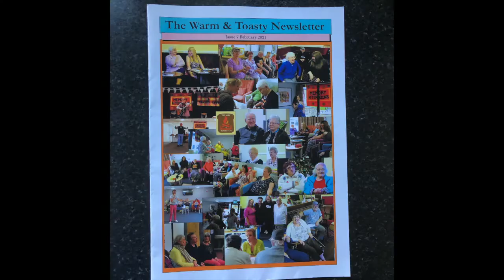What we do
A little video about the work of Colchester's The Warm and Toasty Club, made for The National Lottery Community Fund.

As we reach 100 episodes of our live show - Online Memory Afternoons - on Friday 24th June at 1pm we wanted to give thanks, to the National Lottery, to our team, to all of our artists who have performed for us and to all the participants in the community who have been such a massive part of what we do, and why we do it.
Thanks also to Colchester Borough Homes, Colchester Council, Colchester Arts Centre and for (short but sweet) appearances in this video - Marie Saunders, Tragic Sasha and Cliff As If.

Our live Online Memory Afternoons have been broadcasted throughout the pandemic since the first lockdown in March 2020 and regularly ever since.

These live shows (on Facebook) are light hearted chat shows to keep older folk connected and entertained, with live singers, funny little features like Cake/crisps/biscuit/vintage TV show of the week (even vintage wrestler of the week), cultural memory sharing via happy nostalgia, poetry and quizzes (all with their own jingles). All done with good humour and cheekiness to make older folk feel less lonely and isolated, and more connected.

They started out as a way to keep lovely local older folk in Colchester connected and entertained when the pandemic arrived and everyone was stuck indoors, the live online shows have gone on to attract a much wider age group of viewers with many viewers joining hosts Johnno Casson, Jeanette Lynes and Tom Hardy and guests to chat in real time on Facebook during the shows.

With over 40,000 viewers so far, regular viewers come from not just Colchester but from across the UK, and as far afield as the USA and Australia.

On Friday 24th June from 1pm our 100th centenary episode on Facebook will have live music artists performing, including Colchester based singer Ady Johnson, Norfolk’s Marina Florance, Essex based Marie Saunders and London based Emma Miller, alongside hosts Johnno Casson, Jeanette Lynes and Tom Hardy.
Follow The Warm and Toasty Club on Facebook to be told when we go live or head over

The Warm and Toasty Club have been running joyful social events for older folk in the city of Colchester for 8 years and quickly re-purposed their services as the pandemic arrived to ensure they could still deliver meaningful social activities and connections to people isolated and lonely and in need of human contact, online, in print and on the telephone.

As the lockdowns lessened the club has returned to running in-person events but because of their popularity we have continued to broadcast live Online Memory Afternoons via their Facebook

Our in-person Memory Afternoons for people over 50 are back again now, dates via this

Our work is all about providing meaningful and enriching social activities to cherish our guests and provide friendship, a happiness exchange and a way to be in good company, as a good tonic for living well by keeping loneliness and isolation at bay - and we love being in your company.

Thanks to Johnno, Tom, Jeanette, Dawn, Nelson, Dave, Sam, Carol and Deborah.

Online and in-person Memory Afternoons - audience feedback
“I love your shows, I feel it is like a pill that makes you better, xx”

“This show really is a Godsend during those lockdowns”

“Friday’s shows have helped my depression, I so look forward to Friday’s xx”

"Like a Multi-Coloured Swap Shop for grown-ups who don't want to grow up"

“You should be proud of what you do, my cousin watched for the first time today and he is autistic and finds everyday life challenging - my aunt said she hasn't seen him laugh that much at your antics in a long time. I think this is a real testament to what the toasty club brings to people”.

"I feel so emotional and overwhelmed in a good way at being back at a memory afternoon with all these people, it makes me so happy"

"Fantastic afternoon, didn't want it to end, thank you Warm and Toasty, xxx"

Music guests feedback
"I've attended many Warm & Toasty afternoons& enjoyed every one, from the chats to the music, poetry & more.There's warmth, a genuine interest in people & their stories. You give people the time & space to just talk & have others listen & engage, now that IS rare these days!"

"I loved it. Even on Zoom it was just so welcoming and I felt at ease immediately."

"Blooming love attending and performing the Memory Afternoons. It’s like tuning into a comedy podcast and you’re all very inclusive of me as a musician"

"I love warm and toasty! Tuning in really brightens up my day and you make me feel so welcome! Long live warm and toasty xx"

"I always feel welcome and 'at ease'. The banter is great and the 'let's not take this or ourselves too seriously' a wonderful vibe"